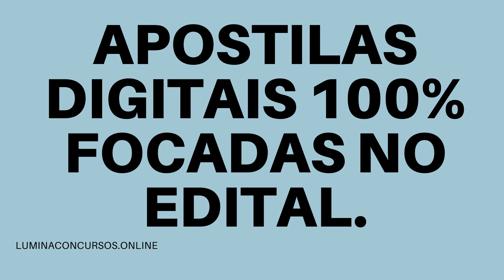APOSTILA TCE SC 2021 AUDITOR FISCAL DE CONTROLE EXTERNO CIÊNCIAS ECONÔMICAS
O Tribunal de Contas do Estado de Santa Catarina, em parceria com o Centro Brasileiro de Pesquisa em Avaliação e Seleção e de Promoção de Eventos (Cebraspe), tornou pública a realização de Concurso Público para o provimento de 40 vagas e a formação de cadastro de reserva para o cargo de Auditor Fiscal de Controle Externo, onde as provas serão realizadas na cidade de Florianópolis.